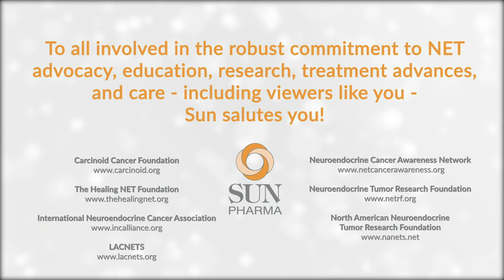NET Awareness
Commemorating Neuroendocrine Cancer Awareness Month and World NET Cancer Awareness Day, and in recognition of all lives touched by neuroendocrine cancer, Sun Pharmaceuticals is the proud sponsor of the NET Effects video. The compelling insights and heart felt perspectives shared by world renowned experts, advocates, patients and caregivers - such as Pamela Kunz, Eric Liu, Grace Goldstein and others - shed light on the impact of NETs and the deep commitment to building a brighter future.